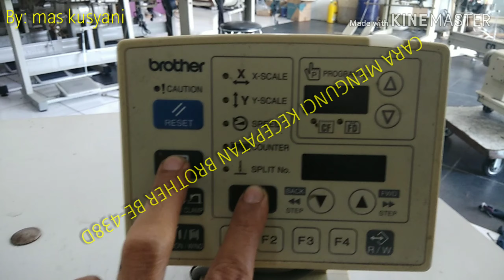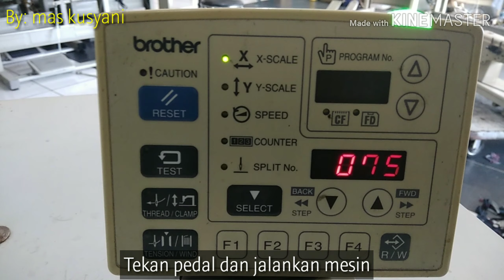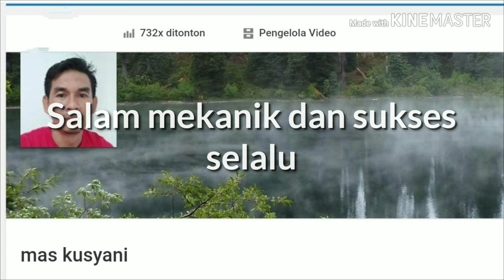Brother BE-438D: Mengunci Kecepatan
Panduan pengaturan program untuk membatasi kecepatan mesin